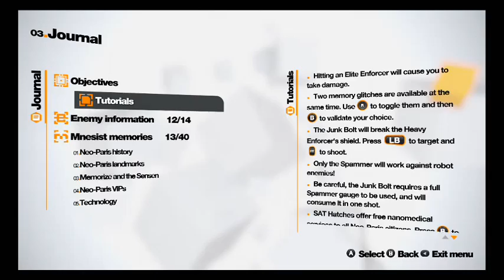Twitch Upload - Remember Me - Part 2 - 13 / 15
This is a blind playthrough that I did live on Twitch. A lot of the commentary will be me randomly addressing viewers, so it might not make sense. Unfortunately Twitch purged the first 2 videos, so the playthrough is incomplete.